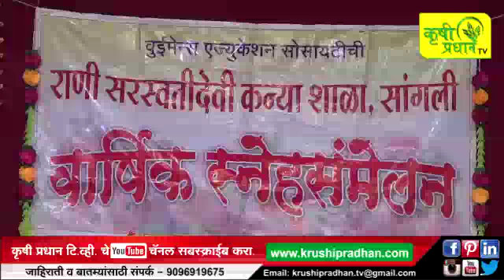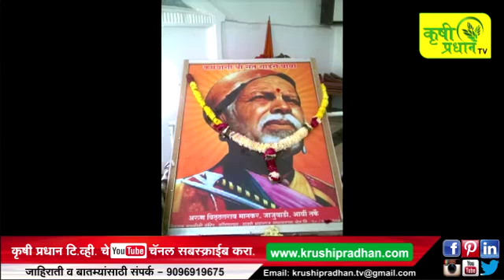News Bulletin Dt. 29/12/17